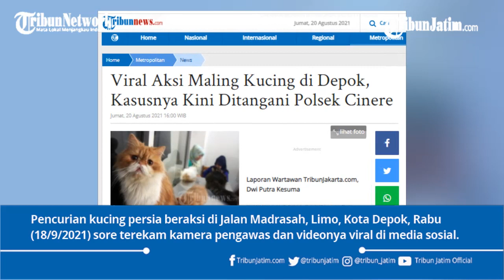Aksi Maling Kucing Persia di Depok, Kasusnya Kini Ditangani Polsek Cinere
TRIBUNJATIM.COM, DEPOK – Pencuri kucing persia beraksi di Jalan Madrasah, Limo, Kota Depok, Rabu (18/9/2021) sore.